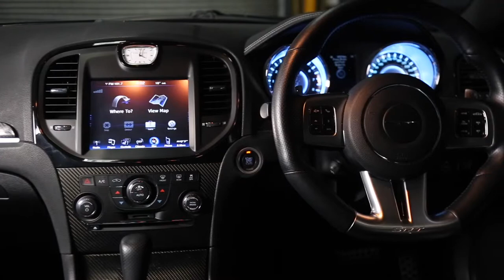2012 Chrysler 300 LX SRT-8 - PMH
- 347kw 6.4l Hemi V8
- 20 Inch Chrome Alloys
- Dual Climate Control Air Conditioning
- Premium Harmon Kardon Sound System
- Bluetooth Connectivity
- USB audio input
- Heated & Chilled Cup Holders
- Satellite Navigation
- Reverse Camera

Facebook: Prestige Motor Haus - PMH
Youtube: Prestige Motor Haus - PMH